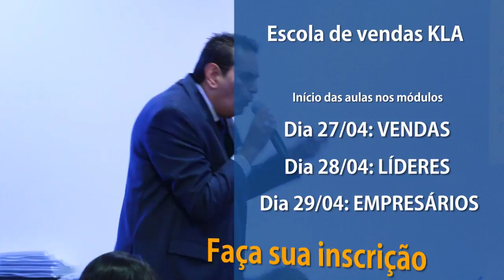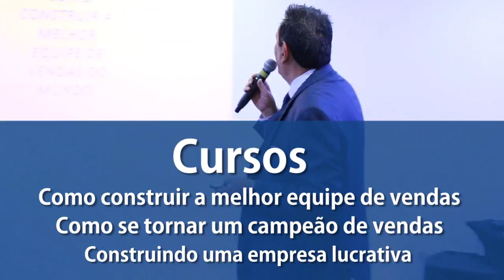Congresso Sul Brasileiro de Liderança - Neder Kassem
Congresso Sul Brasileiro de Liderança em Joinville
KLA Escola de Vendas
Produção KM Produções Audiovisuais e Programa Você Sabe Fazer